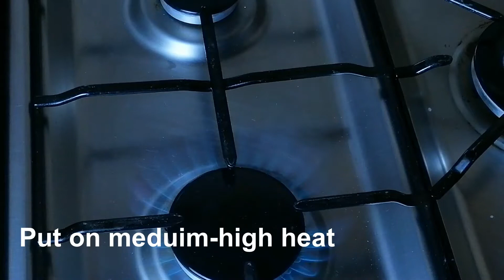Amazing 3 Layers Chocolate Cake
Learn how to make this light and moist chocolate cake covered in a rich ganache glaze! It's one of the most amazing chocolate cakes because of its light texture and rich, glossy, chocolaty glaze!

💡 Important note: Spread the cream over the cake, then put it in the fridge for 3 hours (Not mentioned in the video)

To get more recipes with instructions and measurements, check out our